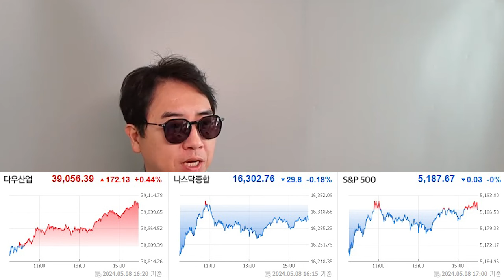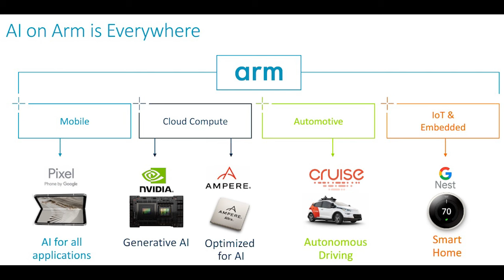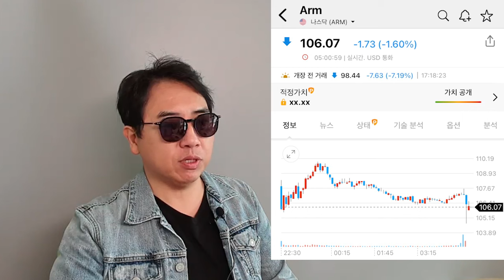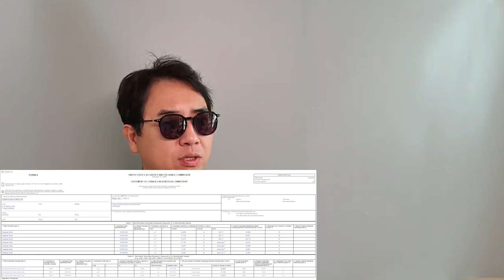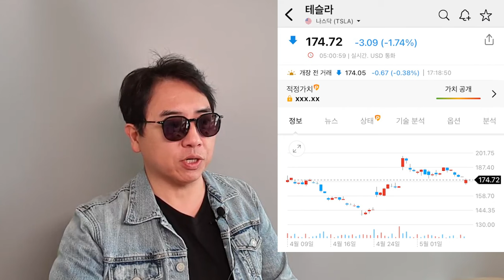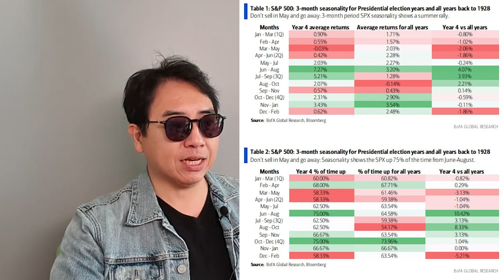심상치 않은 하락, 테슬라 + 환율 + 에코프로 탓?